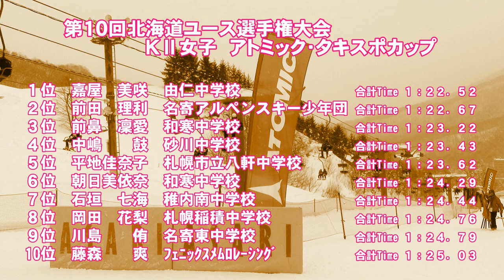第１０回北海道ユース選手権 ＫⅡ女子ＧＳ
平成３０年２月１８日　朝里川温泉スキー場で開催された「第１０回北海道ユース選手権大会」ＫⅡ女子ＧＳの入賞者
１位　嘉屋美咲　２位　前田理利　３位　前鼻凜愛　４位　中嶋鼓　５位　平地佳奈子　６位　朝日美依奈　７位　石垣七海　８位　岡田花梨　９位　川島侑　１０位　藤森爽